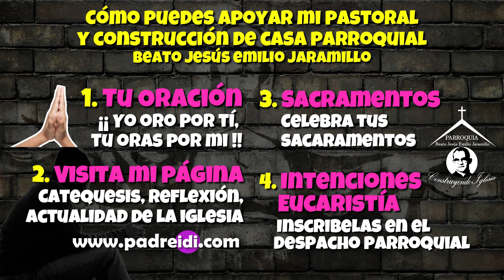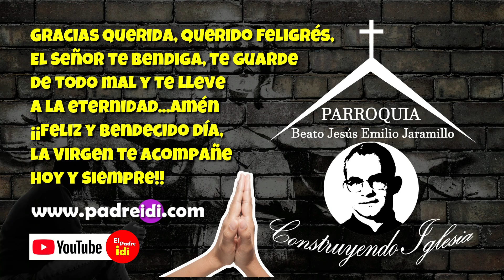Noviembre 29, Evangelio según san Lucas 21, 12-19, Todos los odiarán a causa de mi nombre, pero ni..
Noviembre 29, Evangelio según san Lucas 21, 12-19, Todos los odiarán a causa de mi nombre, pero ni un cabello de su cabeza perecerá, Perseverancia,
Tiempo ordinario ,
Semana 34,

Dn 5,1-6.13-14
Sal Dn 3,62.63,